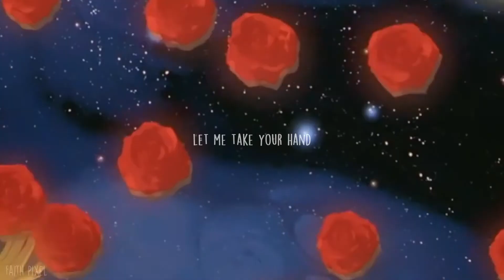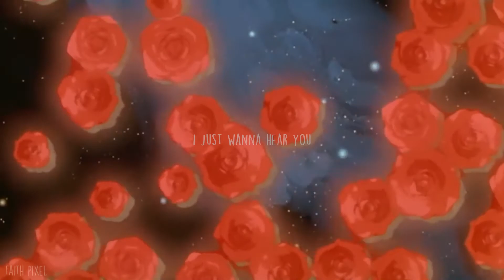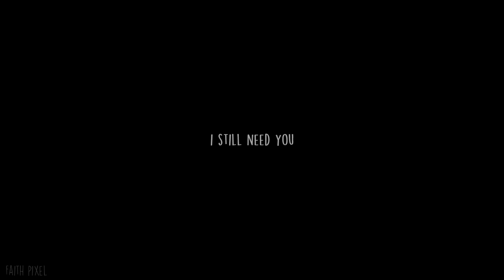I Still Need You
When I started making this i wasn't planning on uploading it but since I have not uploaded in a while I felt the need to.

Song: Chord Overstreet - Hold On
Shows and Films: Skins (Season 3/4), Atomic Blonde, Black Rock Shooter, Flip Flappers, Orange is the New Black, Buffy the Vampire Slayer, Adolescence of Utena, The Haunting of Hill House, Humans,